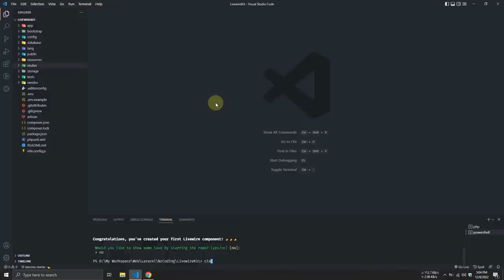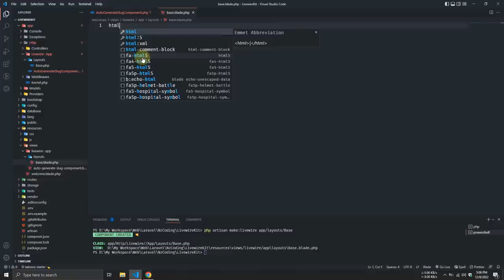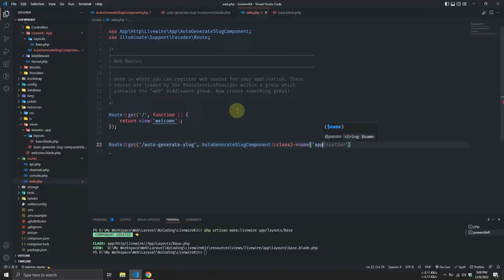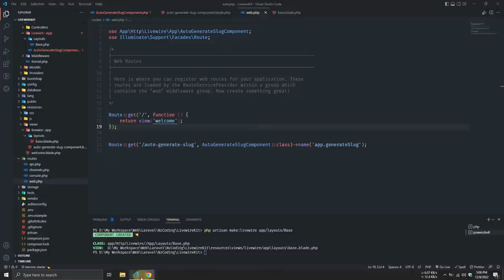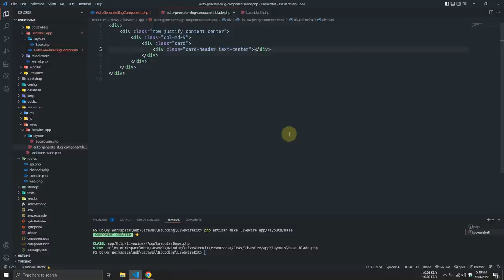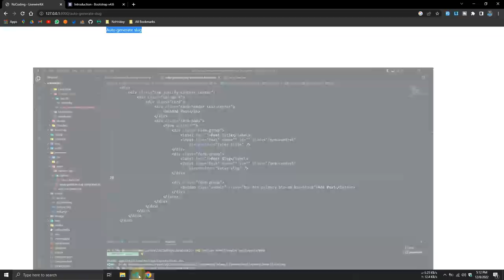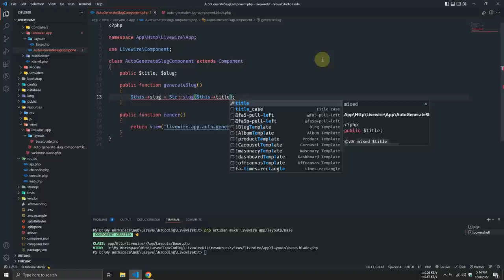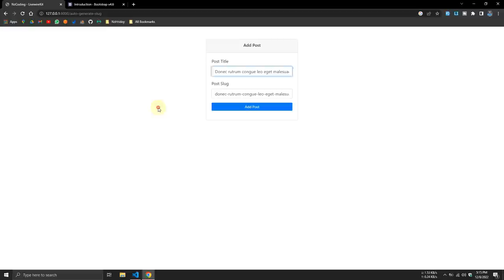Auto Generate Slug with Laravel Livewire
In this video, we have shown you how to generate slugs automatically with the title you entered by using Laravel Livewire.